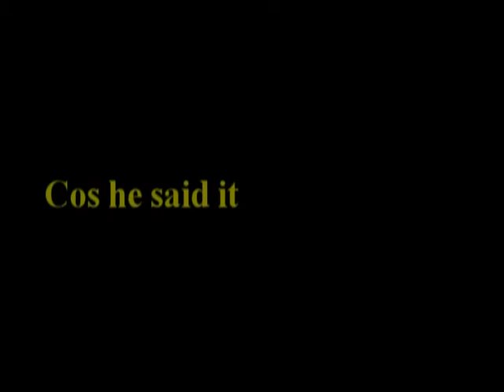BIRTHDAY HORROR TRAILER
A Sierra Leone HORROR FILM trill